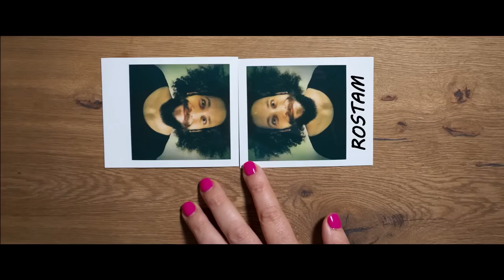The Persian Version Official Trailer (2023) Comedy Movie